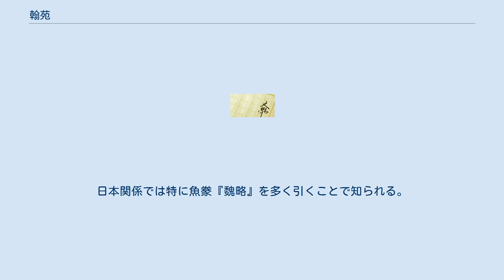翰苑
日本の国宝_(書跡・典籍・古文書)
翰苑（かんえん）とは、唐の時代に張楚金によって書かれた類書。
後に雍公叡が注を付けた。
現在は日本の太宰府天満宮に第30巻及び叙文のみが残る。
 660年以前に対句練習用の幼学書として書かれたとされている。
注にはその出典が細かく載せられている。
現存の第30巻は蕃夷部であり、匈奴・烏桓・鮮卑・倭国・西域などの15の子目に分けられている。
ほとんどが失われてしまったために巻数については諸説あり、『旧唐書』張道源（著者の祖先）伝には30巻、『新唐書』芸文志には7巻と20巻の2説が併記され、『宋史』芸文志には11巻とされているが、内藤湖南によって30巻であることが明らかにされた。
 日本では『日本国見在書目録』に30巻とし、また滋野貞主『秘府略』（9世紀）、『香薬抄』（平安末期）などに『翰苑』からの引用が見える。
その後は失われていたが、1917年の太宰府天満宮宝物調査の際に黒板勝美によって再発見された。
 太宰府天満宮所蔵写本は、内藤湖南の解説をつけて1922年に京都大学から景印出版された。
1954年に国宝に指定された。
1977年に、菅原道真の1075年忌事業として、竹内理三による釈文・訓読文が付けられて刊行された。
 現存の写本は誤字や脱文が非常に多く読みにくいものだが、現存しない文献を多数引用し、また現存する文献であっても本文が異なっていることが多いために貴重である。
日本関係では特に魚豢『魏略』を多く引くことで知られる。